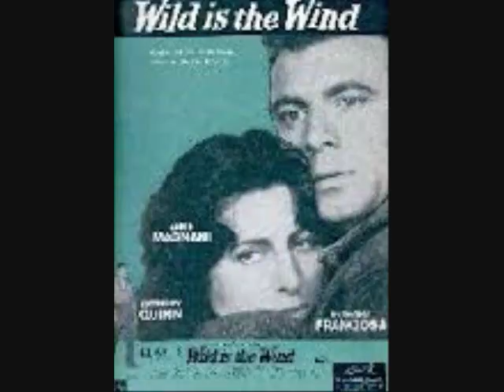JOHNNY MATHIS Wild Is The Wind